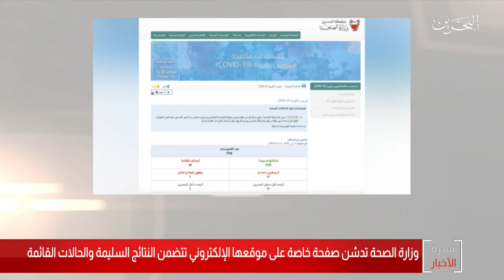البحرين مركز الأخبار : الصحة تدشن صفحة خاصة على موقعها الإلكتروني تتضمن النتائج السليمة والقائمة